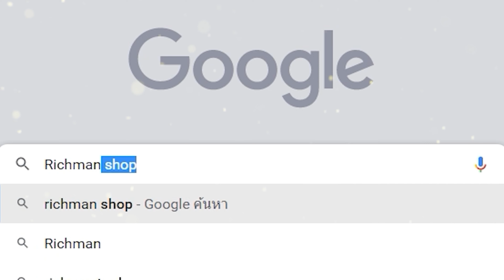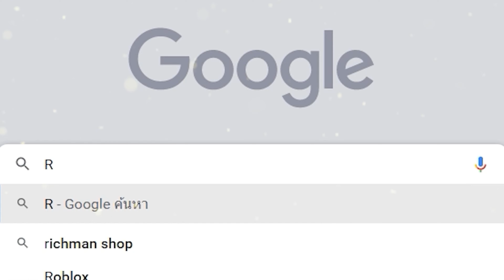One Punch Man: World เกมมือถือวันพันช์แมน ARPG Open World เปิดให้เล่นแล้ว!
✅ iOS  👉 รอประกาศเพิ่มเติม